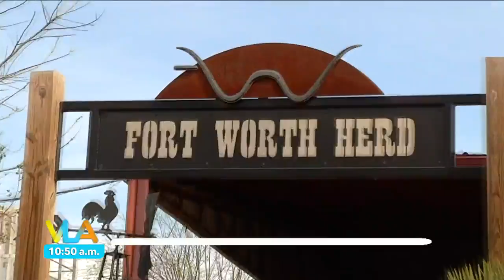¡Olga Mariana continúa dándonos el tour por Texas!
¡Ahora nos llevó a Fort Worth, donde nos hizo sentir como en el Viejo Oeste!